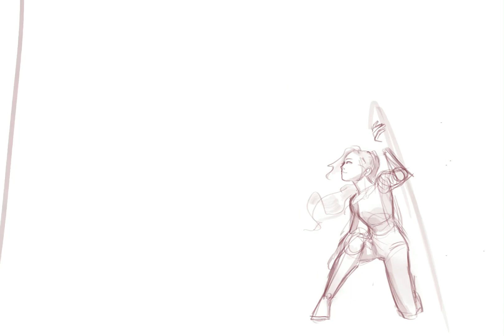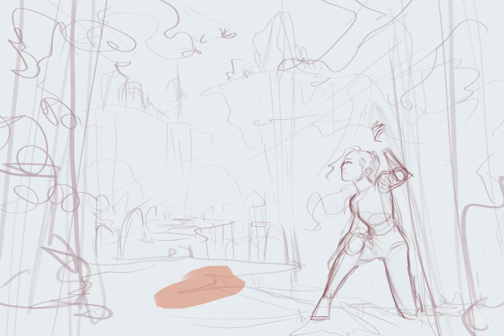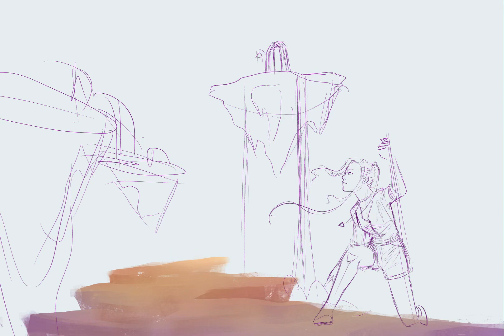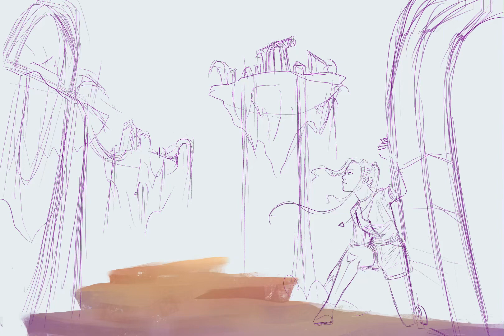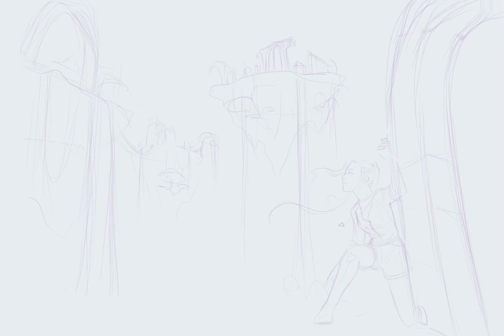Speedpaint—Quixotic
quix•ot•ic
adjective
exceedingly idealistic, impractical, dreamy, romantic.

this was drawn and recorded with Procreate on iPad air + apple pencil. it won best of show for digital illustration at the 2020 SkillsUSA Texas District 7 conference.